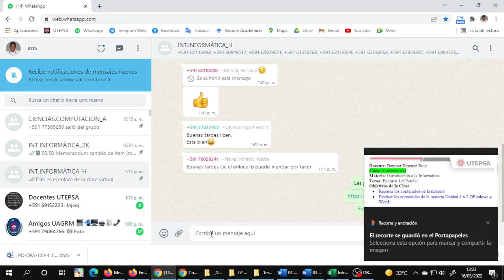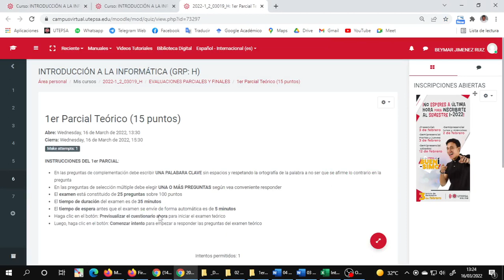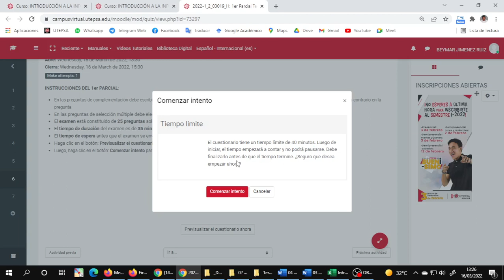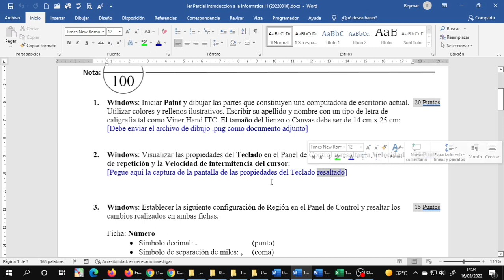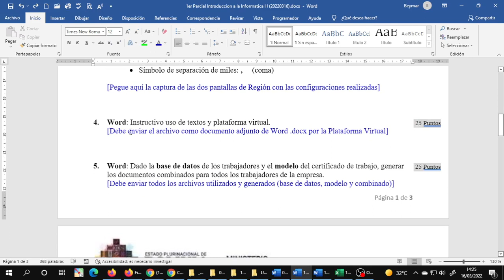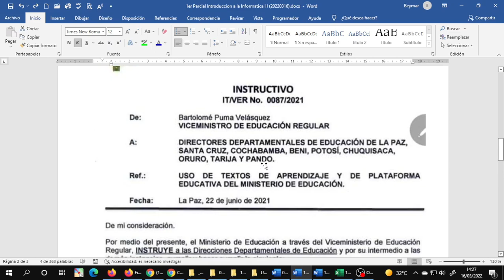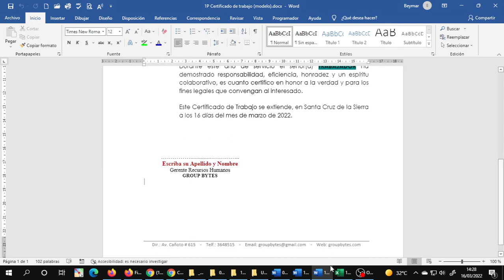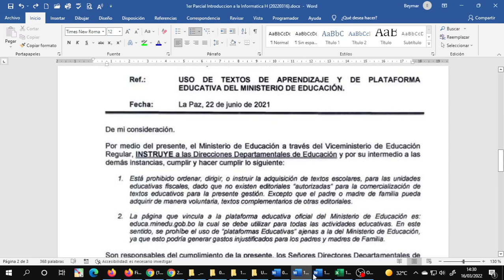cvIntroInfo 202203161322 MI 1er Parcial Windows y Word